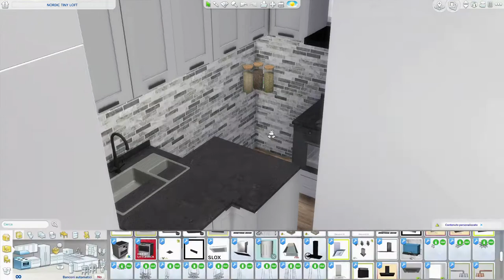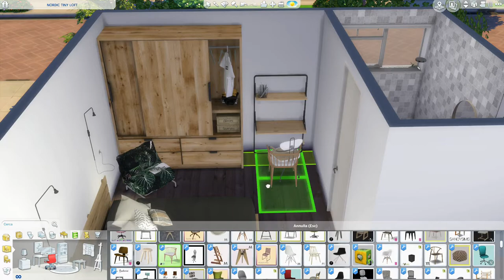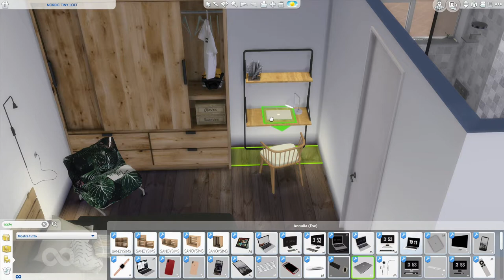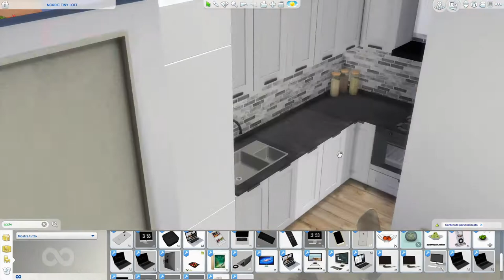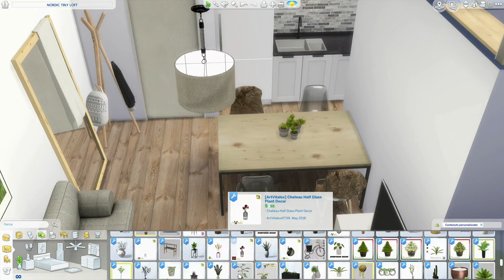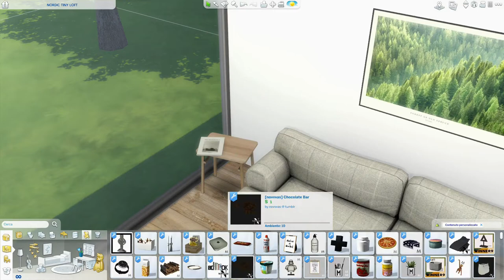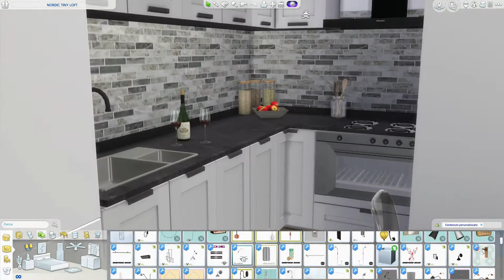The Sims 4 | Nordic Tiny Loft | Speed Build + Download Link